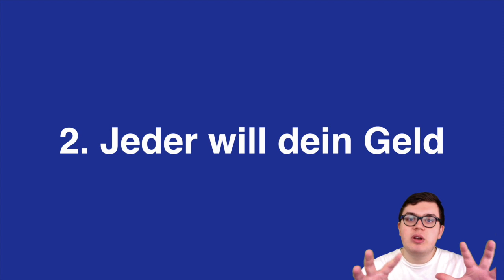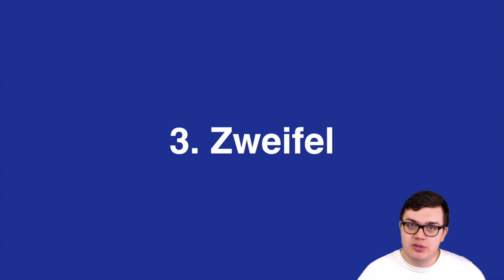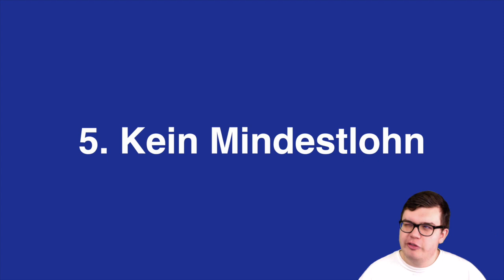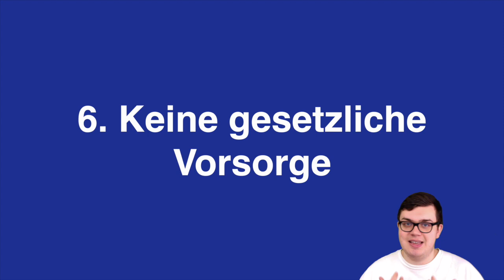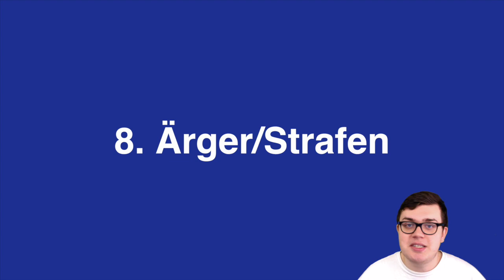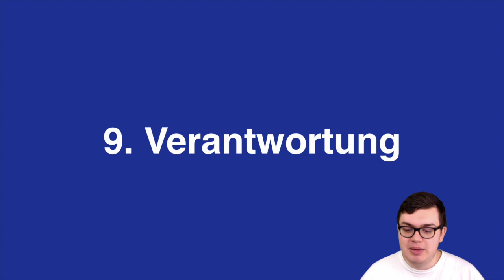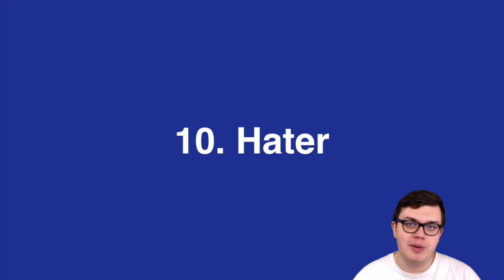10 Dinge die Unternehmer dir verschweigen